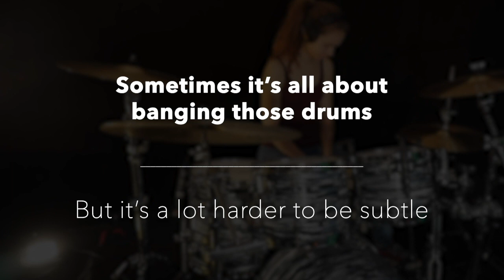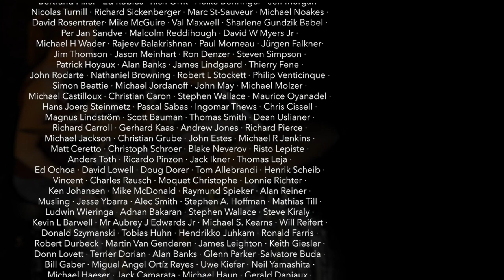Turn Of A Friendly Card (Alan Parsons Project); drum cover by Sina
I love this song so much. When I was about 15 years old, I used this very vinyl as my lullaby record every night. It's actually a medley of Part 1 and Part 2, we kinda invented this edit.

Originally, this song was scheduled for next week but the collaboration that was planned for this week had to be postponed, so welcome to Plan B!

My equipment:
Kirchhoff Schlagwerk